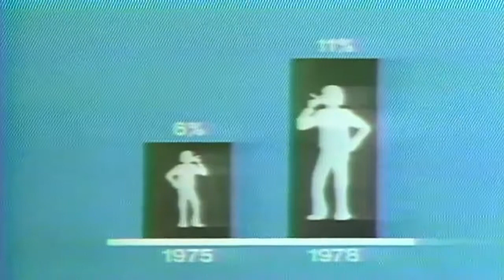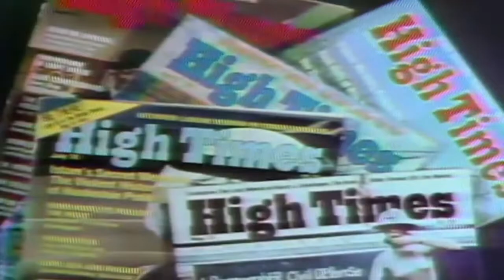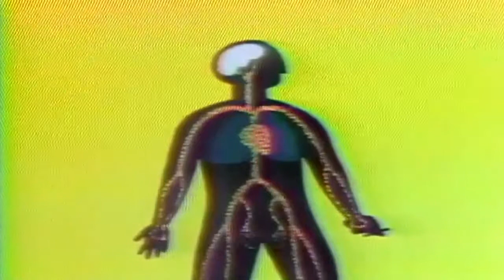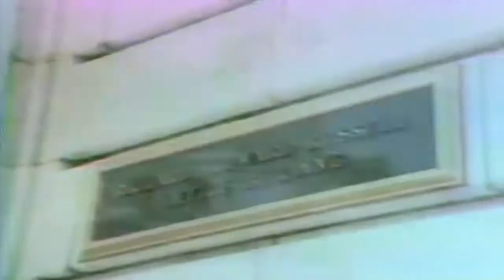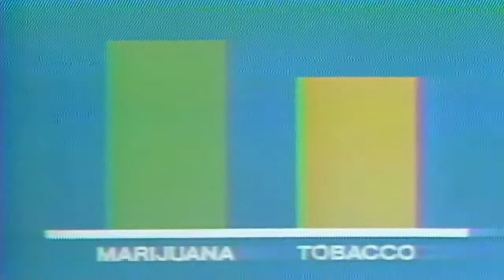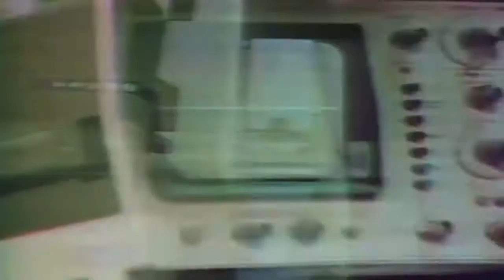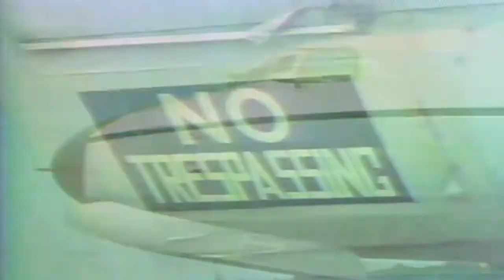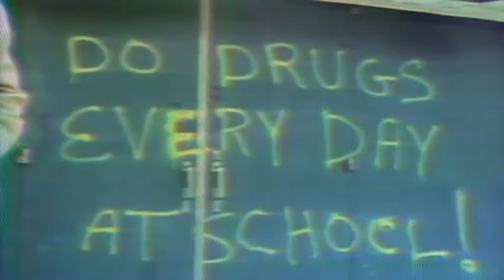Reading, Writing, And Reefer 1979 After School Special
17, 1979 episode of NBC Special Treat, which was NBCs version of the ABC After School Special. This is a DEA copy from the National Archives and its copyright status is not specified..

 17, 1979 episode of NBC Special Treat, which was NBCs version of the ABC After School Special. This is a DEA copy from the National Archives and its copyright status is not specified...

Another educational movie that played in schools across America- Reading, Writing and Reefer (1979) Reel 2 by Robert Rogers; Edwin Newman; NBC News.  17, 1979 episode of NBC Special.